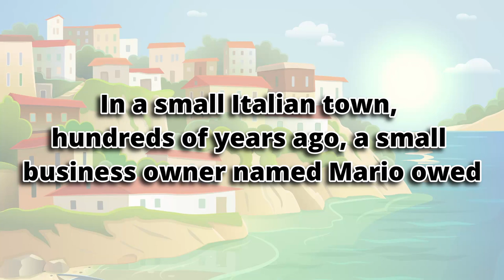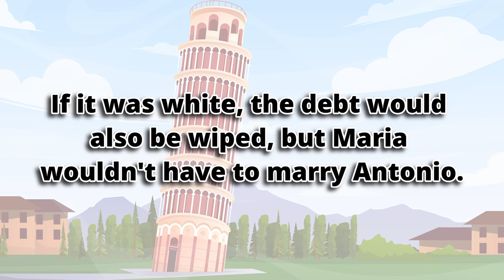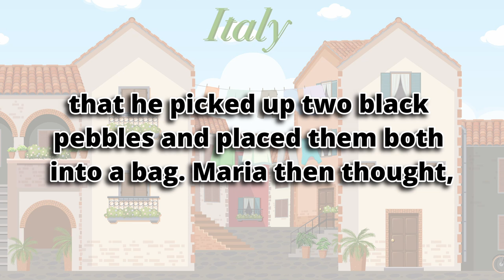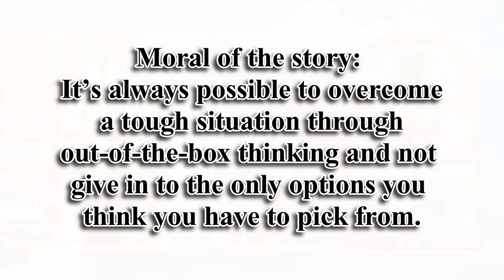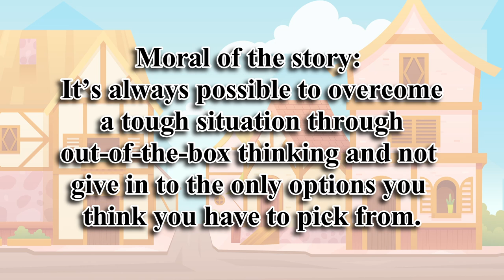🔥English Podcast Short Story Listening Practice Lvl INTERMEDIATE | Graded Reader | British Accent RP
One day a young beautiful and sweet looking woman named Maria is forced to marry an old man for her father's huge debt...

Everything is changed until she finds out that the old man is a cheater, and then she does this...

Want to know what she does to the old man? watch and listen to the video to the very end ✨

The story is intermediate level graded. You can benefit from the video by shadowing, writing down words that you don't know or just simply sit back, relax and enjoy the story.